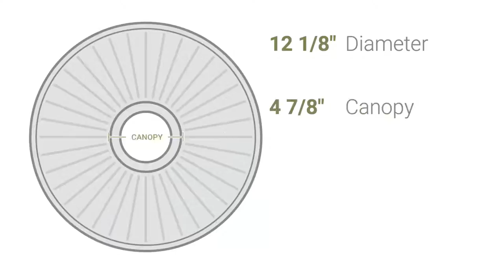Ekena Millwork CM12PM 12 1/8"OD x 3 1/2"ID x 1"P Palmetto Ceiling Medallion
Ekena Millwork CM12PM 12 1/8"OD x 3 1/2"ID x 1"P Palmetto Ceiling Medallion (Fits Canopies up to 4 7/8")